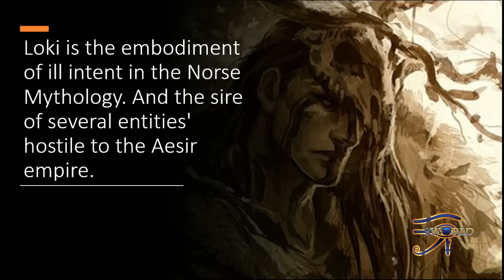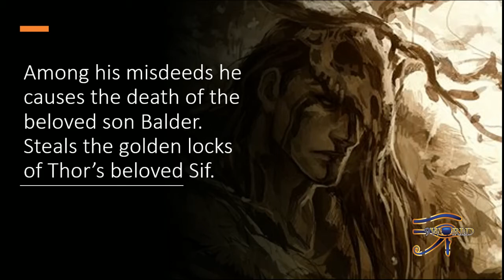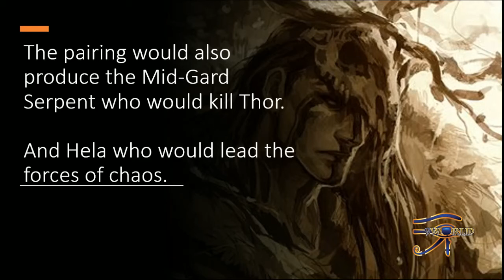Loki Norse God of Chaos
Loki God of Mischief
Classification: Jotun
Culture: Norse Germanic
Symbol: The Wheel
Sacred Stone: Jade
Sacred No: 12

Loki is the embodiment of ill intent in the Norse Mythology. And the sire of several entities hostile to the Aesir empire.

His is the son of the defeated Jotan King giant Fárbauti. Taken by Odin and raised in Asgard along side Thor the Thunder God.

Among his misdeeds he causes the death of the beloved son Balder.
Steals the golden locks of Thor’s beloved Sif.
With the Goddess AngrBoda the Bringer of Grief he fathers the Fenrir wolf. Who is prophesized to devour the All Father Odin at the time of Ragnarok.

The pairing would also produce the Mid-Gard Serpent who would kill Thor.

And Hela who would lead the forces of chaos.

At the coming of Ragnarok he would align with enemies of Asgard.

Loki is a shape-shifter who could take any form male or female. He is said to have given birth to the stallion Sleipnir.

His German name Lohe means fierce flame.